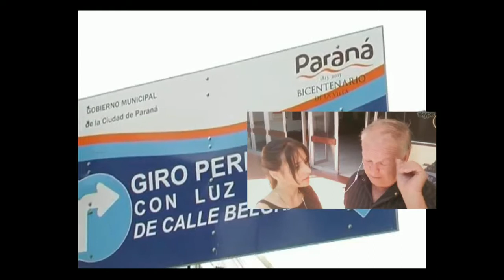Eduardo Jacob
Habla de la situación del tránsito en Paraná después de los cambios implementados por la nueva gestión municipal.